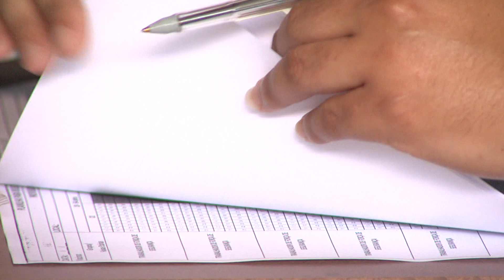RECUSAR VACINA CONTRA COVID-19 PODE RESULTAR EM DEMISSÃO POR JUSTA CAUSA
JornaldaTVC Vacina Covid19 | Você sabia que se recusar a tomar a vacina contra a Covid-19 pode resultar em demissão por justa causa? A Justiça do Trabalho tem acompanhado casos de pessoas que se negaram a se imunizar, comprometendo a saúde delas e de muitas outras. Como mostra o repórter Alysson Oliveira.